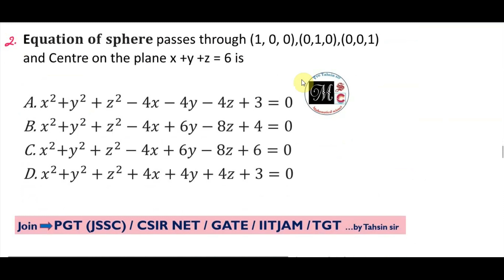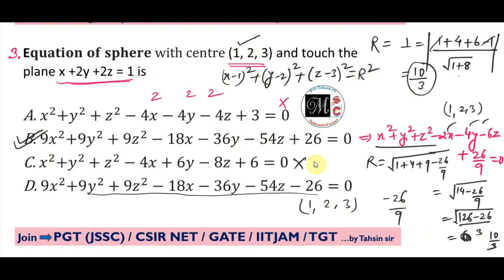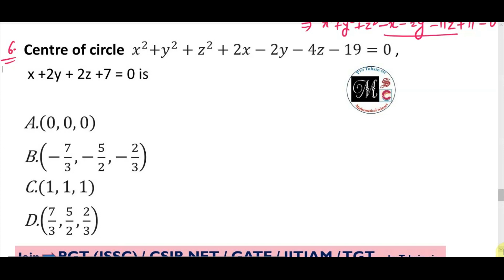MCQ 10 Geometry, Equation of sphere, tangent plane, centre, radius, centre of Circle of intersection